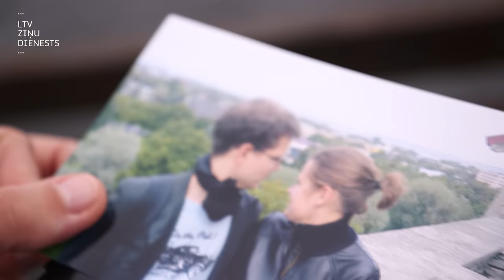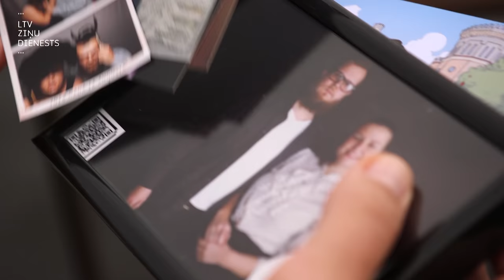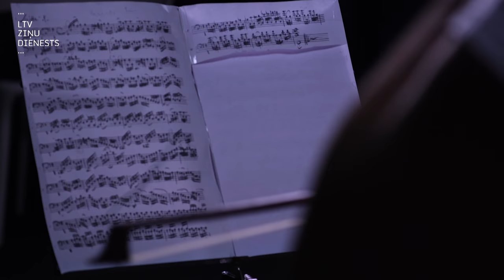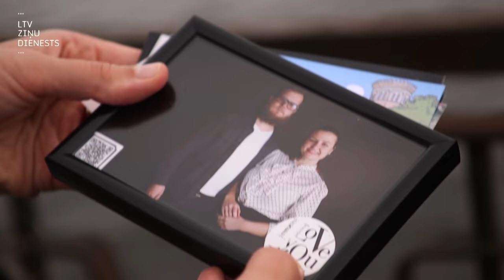Projekts "Būris". Māra Botmane: pēkšņi tu esi nekas jeb bēres kāzu vietā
“Es vēlētos, lai mans stāsts kaut nedaudz aizkustina vislielākos viendzimuma laulību pretiniekus, jo tas ir par pilnīgi visiem cilvēkiem.” Tā saka talantīgā čelliste Māra Botmane. Kāzu ielūgumi jau bija nodrukāti, un viņa ar savu dzīvesdraugu, mūziķi Jāni Tretjuku gatavojās kuplām kāzām 2019. gada 1. augustā. Taču kāzu vietā jūnijā nācās rīkot Jāņa bēres.

Pēc kāzām Māra būtu pirmais cilvēks, kārtojot visas formalitātes saistībā ar bērēm un mantojumu, tagad viņa bija nekas, lai kaut ko izlemtu un darītu – viņa pat nevarēja uzzināt mīļotā cilvēka nāves iemeslu. “Vienīgais, ko es varēju – turpināt maksāt dzīvokļa kredītu,” skumji saka Māra. Varēja būt arī tā, ka viņa varēja palikt ar šīm kredītsaistībām un bez mājvietas, taču Jāņa ģimene bija pretimnākoša. Pretimnākšanu un izpratni pāri, kas dzīvo kopā un nav precējušies, sagaida arī no valsts.